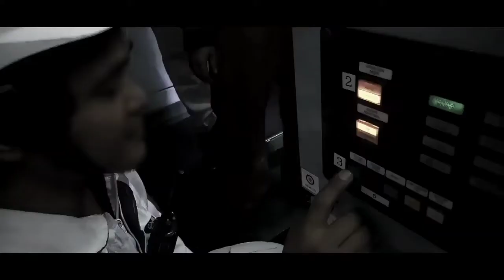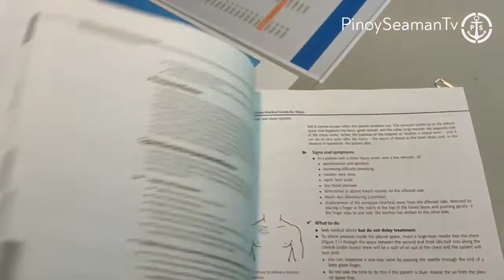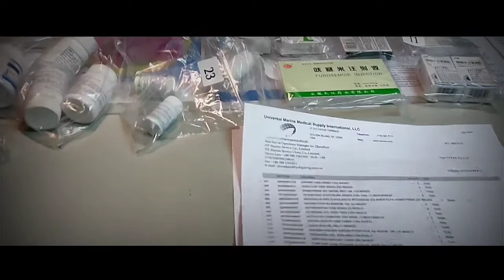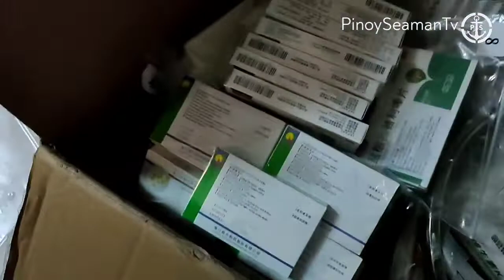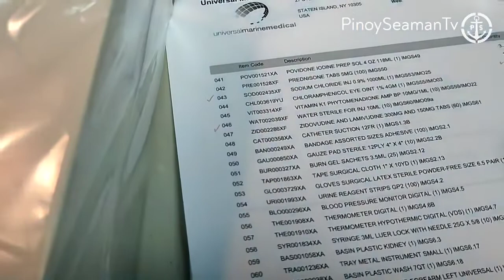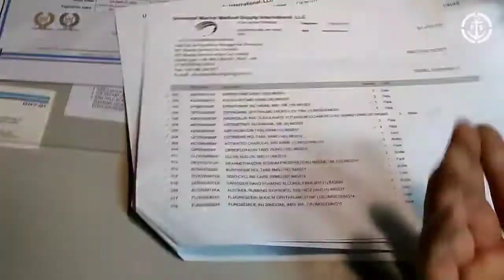Medical Guide sa Barko | Seaman Vlog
International Medical Guide for Ships.